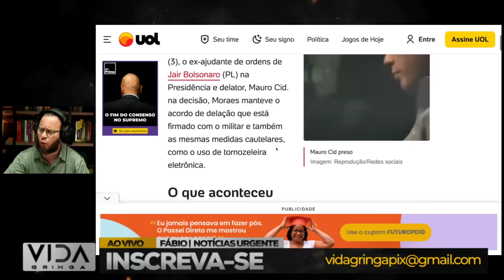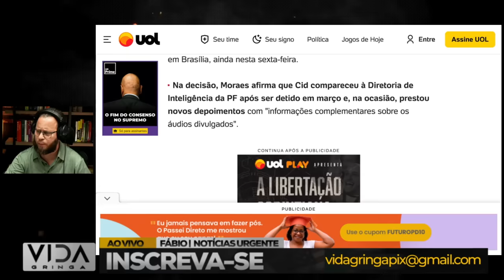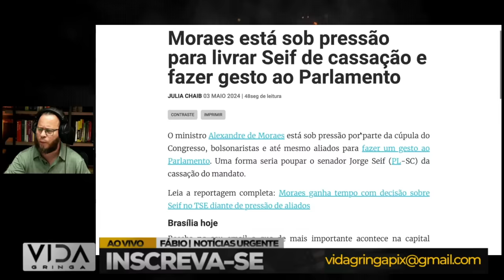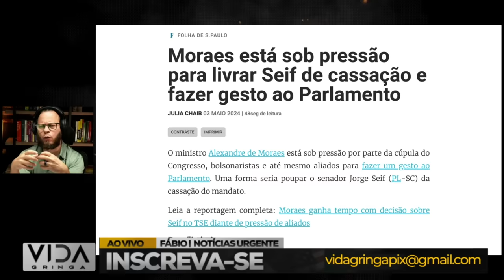Elon Musk Mouro CID e solto